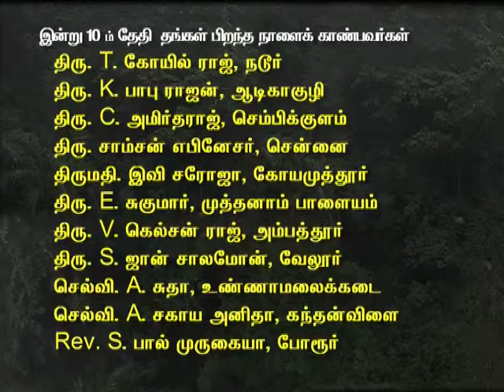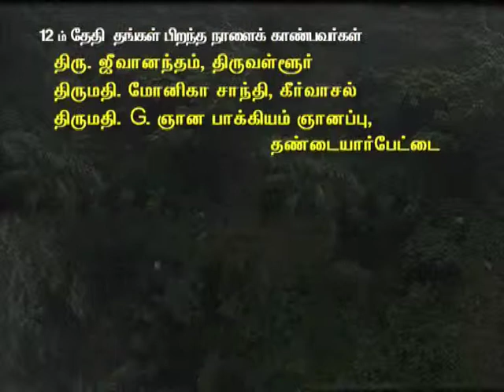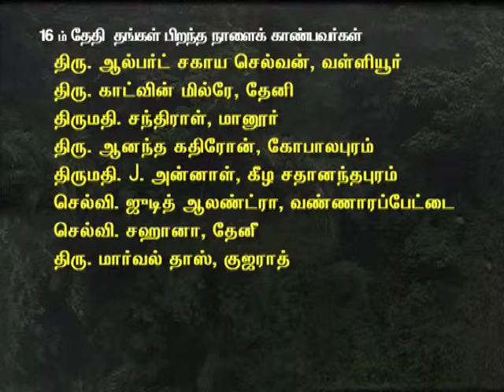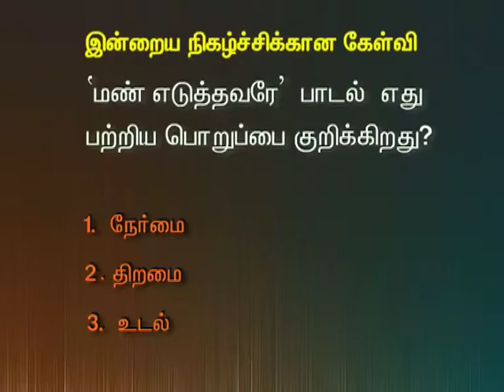May 10 Tamilan TV Prg - Vaanmalar CMCI LHM Tamil Christian Program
Vaanmalar CMCI LHM Tamil Christian Program